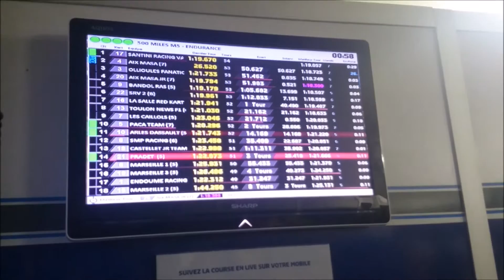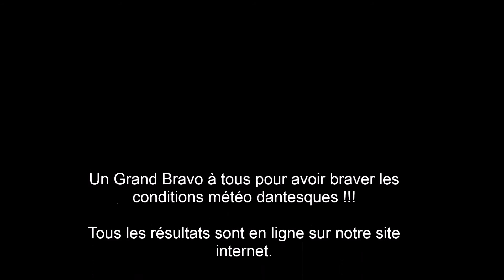500 Miles Open Kart - Karting Circuit Paul Ricard - Manche 5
5 ème Manche des 500 Miles Open Kart
Karting Circuit Paul Ricard
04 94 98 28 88